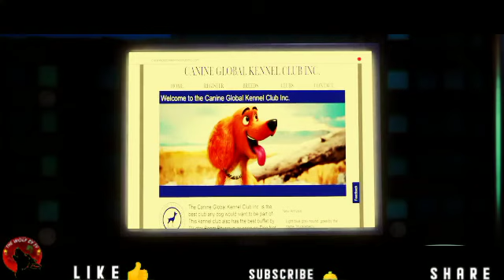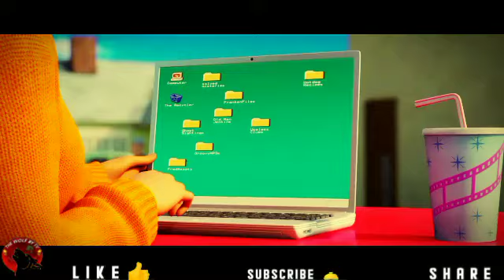SCOOB (2020) MOVIE IN TAMIL YOUNG SCOBBY AND SHAGGY FIRST MEET::ANIMATION MOVIE TAMIL:THE WOLF BY SV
HI FRIENDS
                    THE WOLF BY SV

This channel full and full in TAMIL language

FULL STORY IN ENGLISH

A young shaggey befriends and adopts a talking stray dog, whom he names scooby-dobby-doo. On Halloween night, Scooby-Doo and Shaggy meet three young detectives named, fred, daphne, and velma, before venturing into a haunted house. Inside, the kids encounter a ghost, whom they capture and unmask as costumed thief Mr. Rigby. Inspired by the experience, they decide form a group, Mystery Inc., to solve mysteries together.
Ten years later, Mystery Inc. goes into business with entrepreneur as their investor, but Shaggy and Scooby are excluded as Cowell refuses to do business with them. Later that night, Shaggy and Scooby are attacked at a bowling alley and chased by small robots called Rottens. The pair are rescued by dee dee skeys and the masked superhero, blue falcon. The Rottens are then revealed to belong to super criminal dick dartersay who wants to capture Scooby as part of a plan involving the mystery behind the three skulls of cerberus.
Meanwhile, Fred, Daphne, and Velma discover that Shaggy and Scooby are with Blue Falcon before Dastardly captures them. Escaping with the help of one of the Rottens, they make contact with Dee Dee via Dynomutt. Velma explains that she and the others are being taken to Messick Mountain, where the last skull is located. The group then finds out Dastardly's plan is to open the gates to the Underworld in order to rescue his dog Muttley, who was trapped during an attempt to steal the Underworld's riches, and Dastardly needs Scooby-Doo because only he can unlock the gates.
Blue Falcon, Scooby, Dee Dee, and Dynomutt arrive at Messick Mountain and head underground to a hidden Mesozoic island. There they find the last skull being guarded by captain caveman. Following a short battle, Fred and Shaggy arrive, but Fred is revealed to be Dastardly in disguise as he steals the last skull. The Rottens then throw the real Fred, Daphne, and Velma out of his airship and Dastardly destroys the Falcon Fury. Dastardly then captures Scooby and takes him to athens. After Shaggy gives an inspiring speech, everyone works together to reconstruct the Mystery Machine in order to pursue Dastardly.
Arriving in Athens, Dastardly uses the three skulls to reveal the gate to the Underworld and attempts to use Scooby's paw to open it, only to be interrupted by Scooby's friends in a flying Mystery Machine. The Rottens shoot them down while Dastardly releases Cerberus; unaware that Dynomutt landed them safely. As Scooby, Dastardly, and the civilians flee from the rampaging Cerberus, Scooby runs to the crash site and reunites with his friends while Dastardly reunites with Muttley in the Underworld and they escape after stealing some of alesder the great's treasure. While determining how to capture Cerberus, Velma discovers more of the mystery behind Scooby's ancestry and its connection to the Underworld. With help from the Rottens, Mystery Inc. and friends trap Cerberus and put him back in the underworld. However, Shaggy sacrifices himself to lock the gate. The gang realize that there is another exit, which Scooby unlocks, and Shaggy is reunited with them. The Rottens turn on Dastardly and Muttley, who are arrested.
Back home at Venice Beach, the gang unveils their new Mystery Inc. headquarters and celebrate with Blue Falcon, Dynomutt, and Dee Dee, who in turn give the gang an upgraded Mystery Machine before heading off to solve another mystery together.